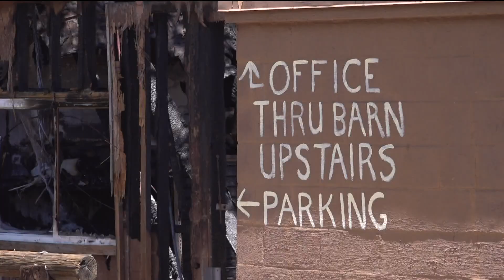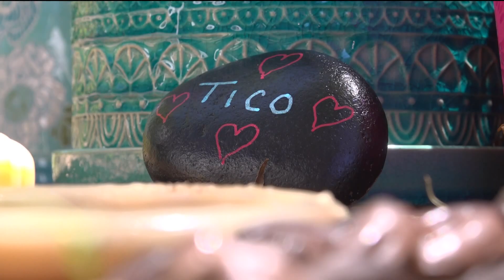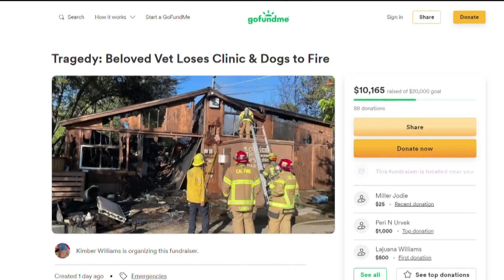Community helps Alpine veterinarian who lost clinic and dogs in barn fire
A collection of charred hard drives and lab equipment after a devastating fire destroyed the barn where she ran her business.